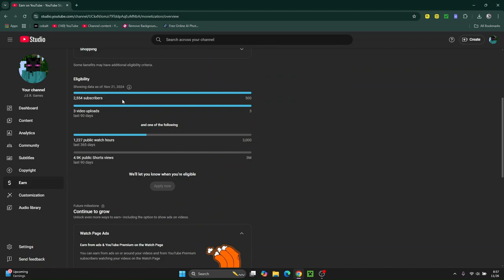Something Verry Important!!!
tags(ignore):
New bedwars update
bedwars update
dodging removed in bedwars
bedwars dodging
how to dodge in bedwars new update
update bedwars
new bedwars update
how the new bedwars update will ruin bedwars
hypixel bedwars update
new bedwars update hypixel
best minecraft bedwars
hypixel bedwars tips
bedwars clutch moments
best bedwars montage
Minecraft Bedwars
bedwars prestige update
Hypixel Bedwars Update
Hypixel Bedwars
grinding bedwars
bedwars speed bridge
god bridge bedwars
bedwars bridging
minecraft bedwars gameplay
best pvp in bedwars
hypixel bedwars montage
bedwars win streak
best bedwars texture pack
grinding ranked bedwars
ranked bedwars texture pack
hypixel bedwars winstreak
bedwars youtubers
bedwars tournament
bedwars funny moments
bedwars grinding
best bedwars clips
ranked bedwars hypixel
bedwars leaderboard
bedwars clutch montage
top 3 best bedwars texture packs (1.8.9) fps boost
best hypixel bedwars player
Minecraft Bedwars
bedwars prestige update
Hypixel Bedwars Update
Hypixel Bedwars
Minecraft pack folder
Best pack for bedwars
pack bedwars
pack release
bedwars montage
competitive bedwars
lobby 1 ranked bedwars
how to win bedwars
hypixel bedwars doubles
bedwars speedrun
how to clutch in minecraft bedwars